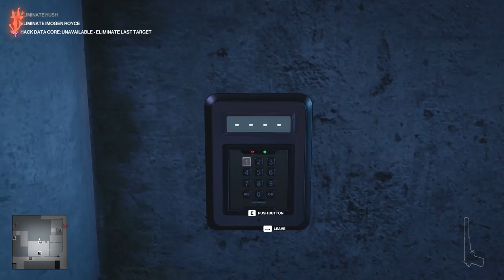HITMAN 3 CHINA End of and Era IMPULSE CONTROL -&- A SHOCK TO THE SYSTEM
CHALLENGE : Electrocuting Royce Fairly was good.
Mission 04 : End of an Era

Hitman 3 is stealth game developed and published by IO Interactive for Microsoft Windows, PlayStation 4, PlayStation 5, Xbox One, Xbox Series X/S, Stadia, and Nintendo Switch on 20 January 2021. Wikipedia
Initial release date: January 2021
Developer: IO Interactive
Publisher: IO Interactive
Series: Hitman
Director(s): Christian Elverdam; Mattias Engström
Platforms: PlayStation 4, PlayStation 5, Nintendo Switch, Xbox One, Xbox Series X and Series S, Microsoft Windows